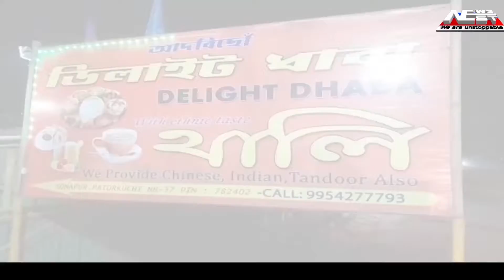গোৱালপাৰাৰ লক্ষীপুৰ আঞ্চলিক বনাঞ্চলত গজৰাজৰ মুক্ত বিচৰণ